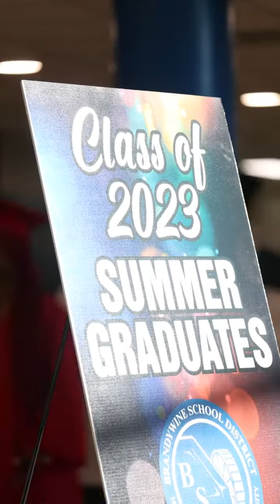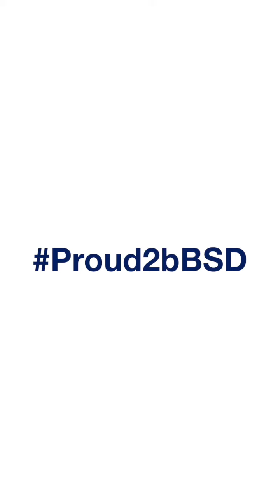2023 BSD Summer Graduation